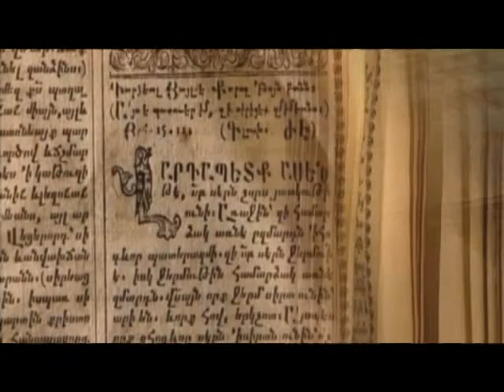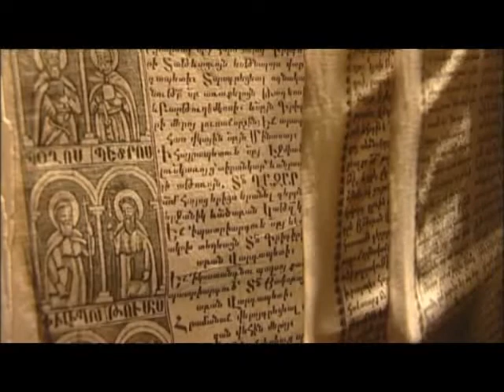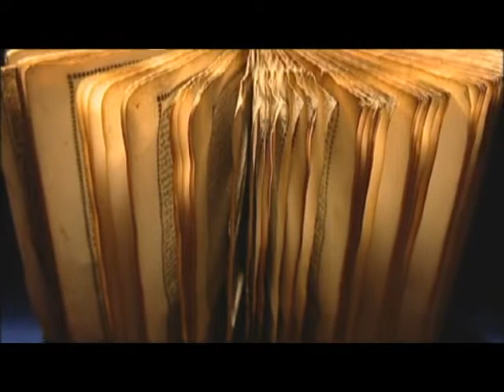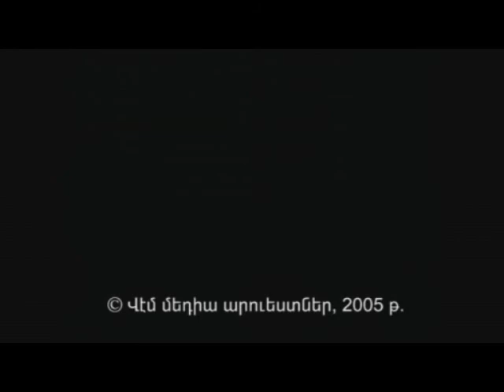18. Քրիստոնեական տիեզերաբանություն - Christian Cosmology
vemradio Վարդապետություն ՎԱՐԴԱՊԵՏՈՒԹՅՈՒՆ ՈՒՂՂԱՓԱՌ ՀԱՎԱՏՔԻ ՀԵՂԻՆԱԿ `Տ. ՄԵՍՐՈՊ ՔՀՆ. ԱՐԱՄՅԱՆ CATECHISM OF ORTHODOX FAITH HOST - FR. MESROP ARAMIAN